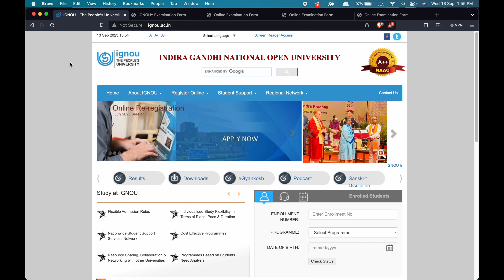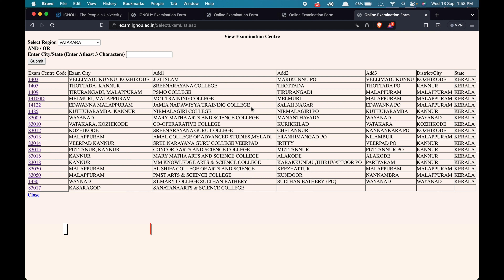പണി കിട്ടും!! No Seats| IGNOU Exam Centres | Dec 2023 Exam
​ @ignou has published the dates for the dec2023 TEE exam and students can now fill the exam form with fine till Sept30. But within 7-8 days of exam form filling, seats are getting filled and students may struggle to fill exam form. We advise all those who are applying for the exam may apply as soon as possible to get to their nearest exam centre.

FOR EXAM REGISTRATION SUPPORT: 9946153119 (WhatsApp Only)

Join our Premium Telegram Channels